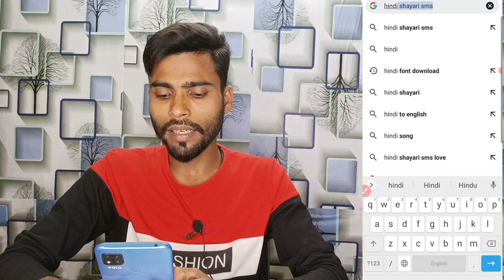copy paste video on youtube and earn money | $ 2-3 lacs per month | without face cam video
youtube video copy paste karke paise kaise kamaye
copy paste karke paise kaise kamaye in mobile
copy paste karke paise kaise kamaye youtube se
earn money youtube online
make money on youtube without making videos 2023
how to earn money on youtube without making videos
how to make money copy paste on youtube
copy paste video on youtube & earn money 2023
copy paste video on youtube
make money online copy paste